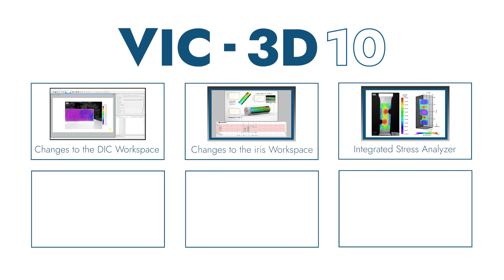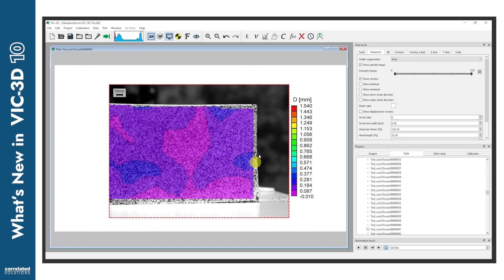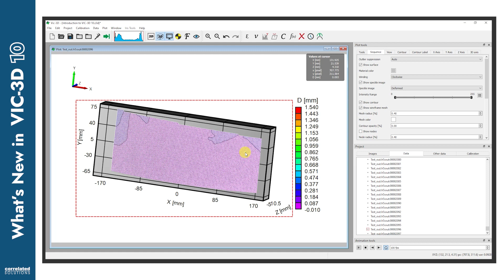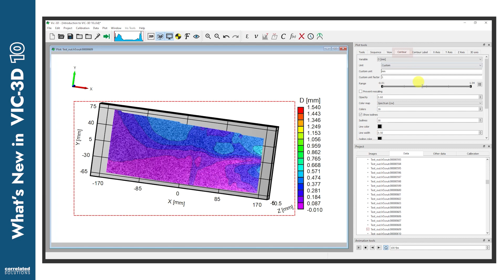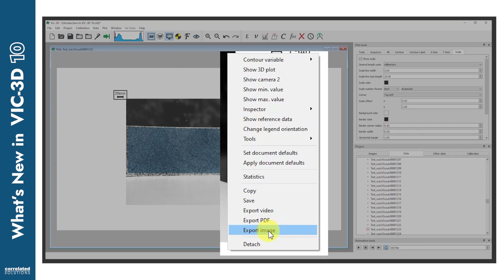Introducing VIC-3D 10 - Changes to the DIC Analysis Workspace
We are proud to introduce VIC-3D 10 - the latest version of the flagship 3D digital image correlation software from Correlated Solutions. Building on iris, the graphics engine introduced in version 9, the all-new VIC-3D 10 delivers an unparalleled DIC analysis workspace with a range of new features designed specifically to facilitate 3D data analysis and visualization.

This series of short videos is designed to provide an overview of the various changes that have been made to VIC-3D 10 and to acclimate our current customers to the new features and user interfaces.

The most noticeable changes are to the user interface in the analysis workspace itself which has seen a wide range of enhancements to plotting, visualization, and customizability. This is the result of a completely revised graphics engine which utilizes the iris renderer for all plots. In other words, the controls for how data gets manipulated, displayed, and exported in the analysis workspace now mirror the controls in the iris workspace. This structural change will make DIC research more effective and efficient, but it may take a little getting used to for those long-term VIC-3D users who haven’t yet become familiar with the iris visualization engine.

To demonstrate the UI updates, let’s look at this data from a recent test measuring the impact of a small caliber projectile into a block of ballistics gel. First, there are a few ways to move the image on the page. Click and drag outside the image to move the whole page and use the mouse wheel to zoom. Click once on the image to move the image around the page. Double-click and notice the red outline. When you see this, click and drag to adjust the image within the frame. Just double-click outside the frame to unselect. Right-click on the image to switch to the 3D view. From here, we’ll go over the new tabs in the expanded plot tools panel which is located on the right in VIC-3D 10, by default. Familiar with the panel being on the left? You can easily change the layout in the global preferences.

Let’s start with the SEQUENCE TAB, which provides the ability to show the speckle pattern as well as a show, hide, and customize a wireframe mesh directly on the 3D plot. This will prove useful to customers who are interested in comparing DIC and FEA data at the node level. Also notice here the functionality provided by the all-new range sliders – which appear in several of the tabs and which can quickly adjust variables to refine the look of the plot. Just click here to adjust the numbers more precisely.

Moving to the VIEW TAB, we’ve added an optional 3D axis along with the ability to show, hide, or customize the coordinate system. Also, especially for those users who work in inches, notice the new options under the LENGTH UNITS drop down. Double click on the image to adjust the 3D orientation by clicking and dragging.

Under the CONTOUR TAB, find more control over the look and feel of the data you’re presenting including the new ability to create custom color contour maps in global preferences. We’ll go over how to do that in a later video.
Right-click again and switch back to a 2D view. The tabs and corresponding options are similar to the 3D view, but we’ve added a SCALE TAB that allows you to add a custom scale to the plot. To illustrate the scale change, double-click to bring up the red outline and zoom by scrolling.

Right-click again and take particular notice of the new export options. VIC-3D 10 now enables export of the highest quality media – images, pdfs, and up to 4K, extremely high-quality video - directly from the DIC analysis workspace. This is the main reason for making the underlying change to the basic user interface because it means users can now quickly share stunning DIC visuals for instruction and collaboration or prepare data for publication more efficiently and professionally.

And if you are interested in juxtaposing and animating DIC data for a more complex presentation, we’ve also made significant UI updates to the iris workspace. We’ll take a look at some of those updates in the next video.

As always, if you have any questions, our Support Team is ready to help.

Ready to upgrade? Get in touch with our Sales Team today to discuss upgrading to VIC-3D 10.